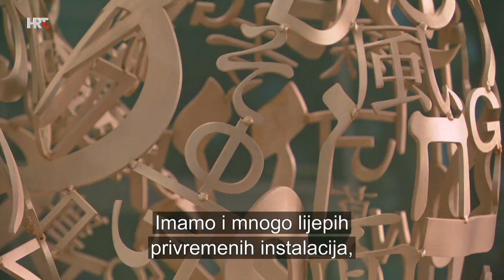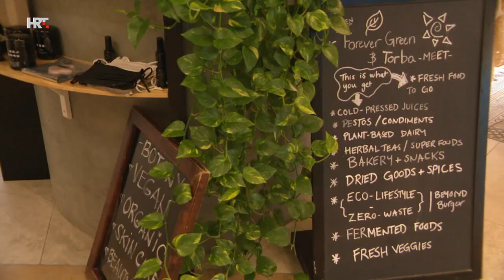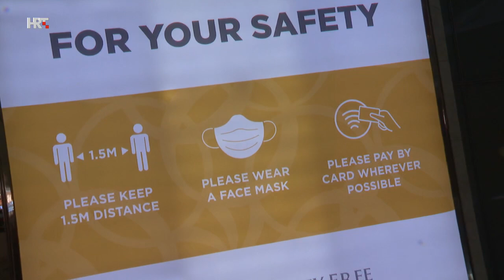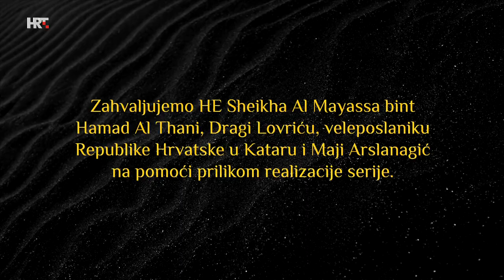INSHALLAH QATAR: Novi Qatar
U drugoj epizodi upoznajemo modernu stranu prve arapske zemlje domaćina Svjetskog nogometnog prvenstva. Kako žive Katarci, a kako stranci i Hrvati ondje, kakav im je životni standard? Koliko su daleko otišli u arhitekturi, graditeljstvu, ekonomiji i ekologiji?